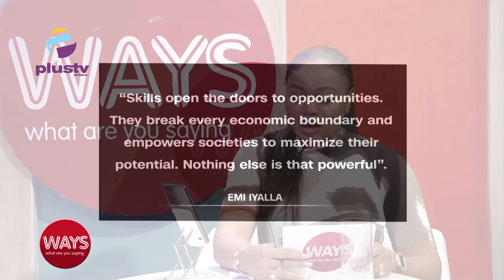(WATCH!) Learn How To Build Skills That Go Beyond Geographical Locations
Chuka Ofili, Founder, Studiopedia & Interstellar Labs joined us to discuss.